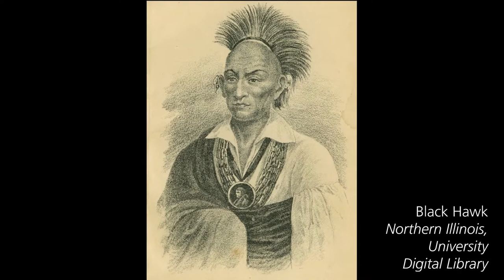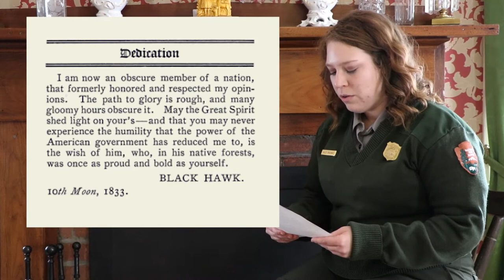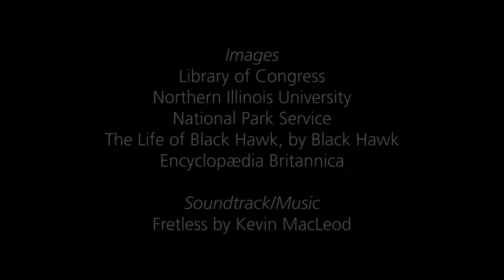At Home with the Lincolns Ep.11: The Life of Black Hawk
We all know that old Abe loved to read, but did you know that one of the books he owned was "The Life of Black Hawk"? Written by the Sauk warrior Black Hawk, who fought in the same conflict Abraham Lincoln did, the Black Hawk War. On this week of AtHomeWithTheLincolns we take a look at the original copy of "The Life of Black Hawk" that Abraham Lincoln owned and dive more into the individual and conflict that the story is about.